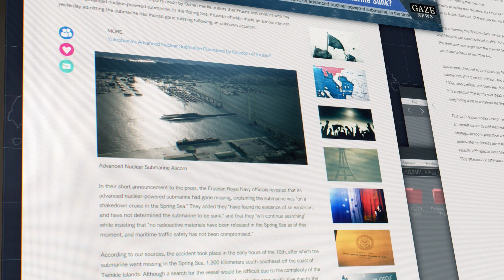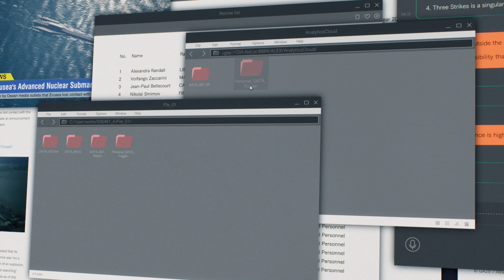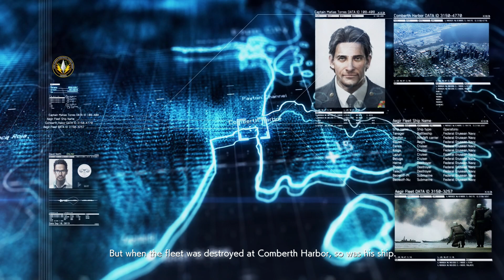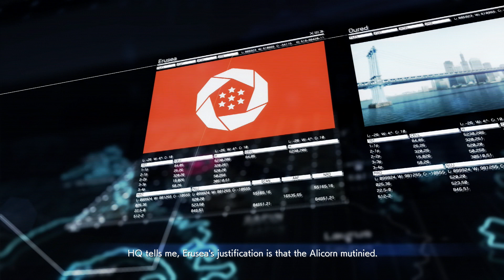Ace Combat 7 - Anchorhead Raid (First/Blind Attempt, S Rank)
In all actuality, I actually do highly recommend the Strike Eagle for this mission. It absolutely tears all the ground targets to shreds with its SFFS. S-rank on hard wasn't all that difficult, with the exception of that supermaneuverable MiG-31 and the suicide drones that are just there to annoy you.

Overall, 7.5/10 mission. Watch for my official S-rank video in the future. M20 of the actual campaign will be coming out shortly to round out my S-rank series on Ace difficulty of the main campaign.